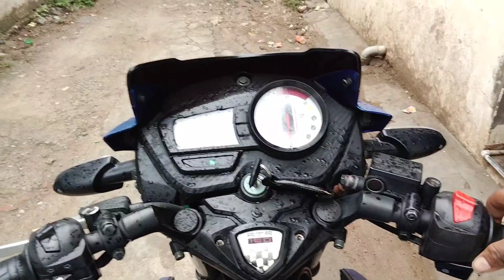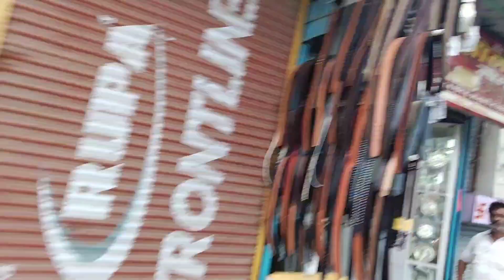Ayodhya Hanumangadi Pramod vlog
aaj main hanumangadi gaya tha सुबह-सुबह Ghar per sara kam karva ke har chij nipta ke ghumne gaya tha agar jo bhi video dekhen agar bahar ka ho to ek bar hanumangadi jarur Darshan Karen Shri Ram ki Nagari hai yah ek bar jarur yahan per I